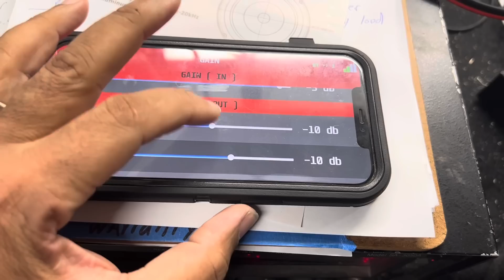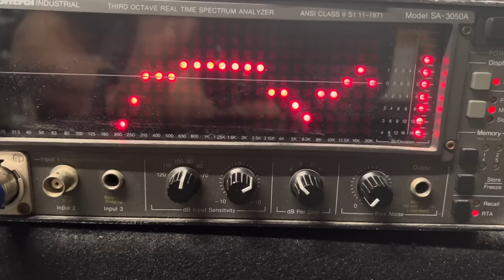GaleForce Audio F3 6.5 F3 8 review by Nvs Audio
How power weather proof carbon fiber coax speakers .

F-3 6.5"

Our flagship product, the F-3 6.5" 2 way pro audio style marine grade speaker is an absolute monster built with the elements in mind. Sold individually, the F-3s are the choice for any project that needs to be insanely loud!
With a glass fiber stitch cone, rubber surround, aluminum coated horn throat, and quality plastic covers on the rear assembly, these are built to last! Perfect for boats, motorcycles, SxS's, golf carts, and of course, extreme spl builds.
A bi-ampable design allows for the absolute best in output and quality sound.
Woofer-
250-400 RMS power handling70-6000 hz frequency response
Horn-
125 RMS power handling3000-20,000 hz frequency response